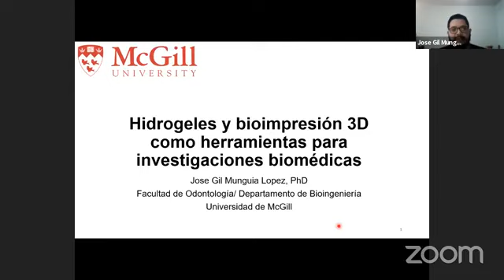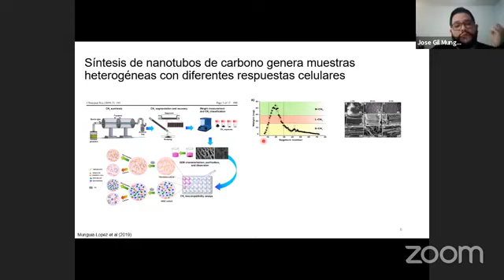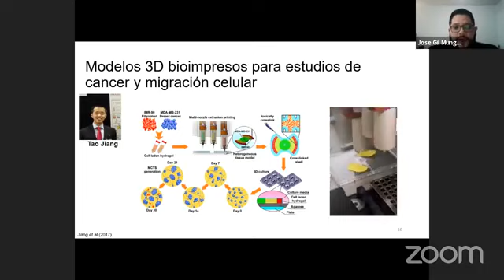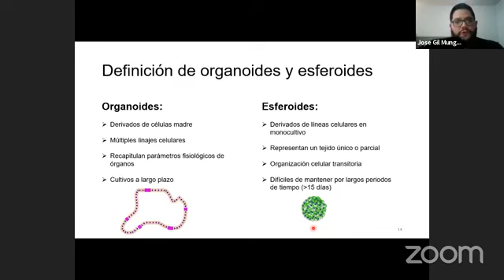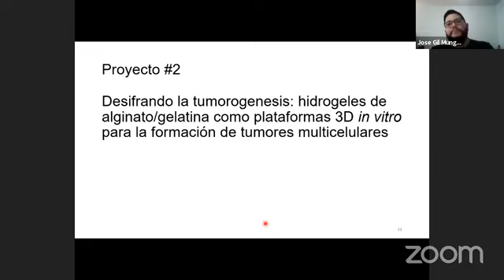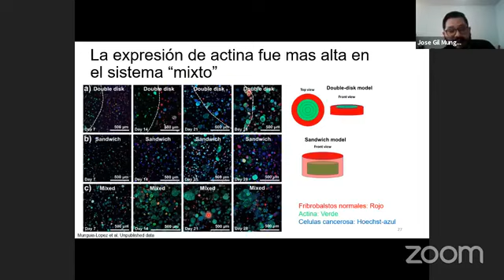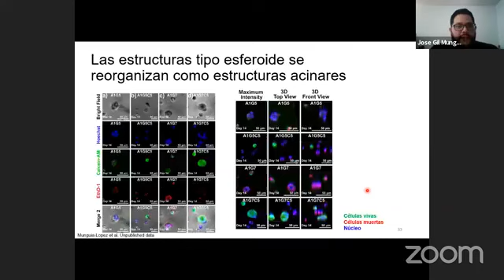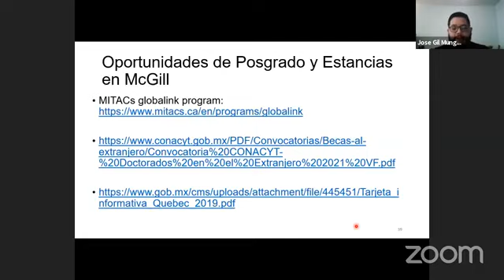Hidrogeles y bioimpresión 3D para investigación biomédica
Hidrogeles y bioimpresión 3D para investigación biomédica - Dr. José Gil Munguía López